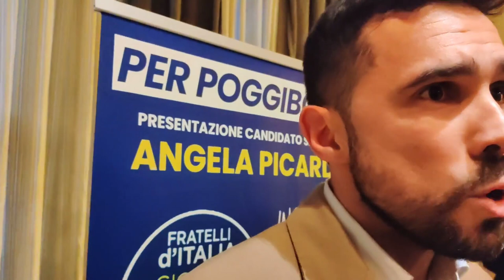Francesco Michelotti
Il punto della situazione sulle candidature a sindaco del centrodestra in particolare a Colle Val d'Elsa